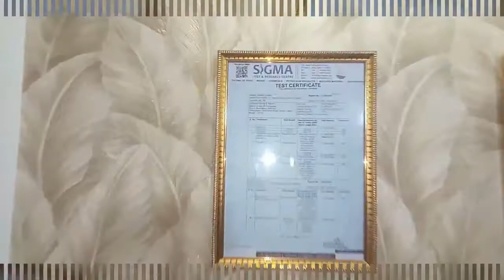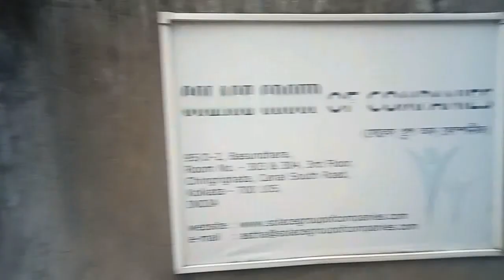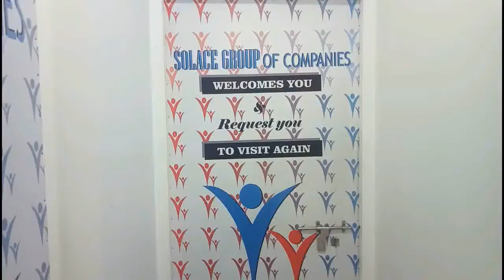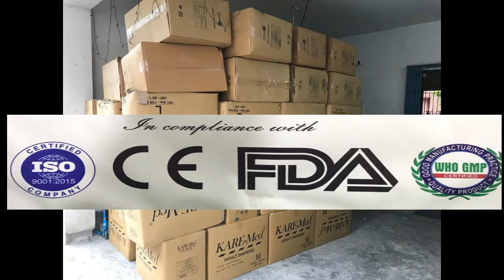sanitary pads, baby diaper, adult diaper wholesale kolkata/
sanitary pads Wholesale, Manufacturer, Exporter in west bengal/kolkata
SOLACE GROUP OF COMPANIES
an ISO 9001:2015 COMPANY
(Sanitary pad, Baby Diaper, Adult Diaper)
SANJIB KUNDU
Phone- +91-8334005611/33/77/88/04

LOCATION:95/D-2, Basundhara, Chingrighata, Canal South Road, 700105
Kolkata, West Bengal.
shopping
PUBG TRIGGERS Touch Screen
Back Case Cover for Oppo F19 Pro
OPPO F19 Pro 8GB RAM, 256GB
Tripod with Bag Rs-599/
computer speaker Rs-499/
Microphone for YouTube Mike Rs- 89/
আপনার wholesale অথবা manufacturing অথবা যেকোনো ব্যবসার ভিডিও Business Tubelight
চ্যানেলে দিতে চাইলে আমাদের সঙ্গে যোগাযোগ করুন।
Business Tubelight
M-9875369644 (call, Taxt or whatsapp )
T&C Apply

Business Tubelight channel is not for profit or loss..this channel will show the path & try to
give the proper information. This videos help to learn regarding business information specially those who were starting their new business.This channel is only for the information & is not responsible for any type of profits, loss or any damages.
If you deals or purchase anything will be at your own risk. Please survey & make research before doing any business. This videos is only for the Market Basic information.

This channel is for the new business man..those who want to start a small or large businesss they can ask any kind of question regarding there business also they can ask for the paper(licence) which required for that particular business.
Mission: Our mission is to give a clear concept of any kind of business or to help that person to grow his/her business in proper way.
    MAXIMUM videos you can watch over here is:
1.New business Ideas
2.Startup Business Ideas
3.Business in India
4.Licence required for that particular Business
5.Only Bussiness Ideas/Offline Business Ideas
6.Passive Income/Active Income. etc
Vision:Job is not the only path to grow your career Business is also there for you whether it is small or big.Watch ourChannel to get positive enthuisiasm in business.